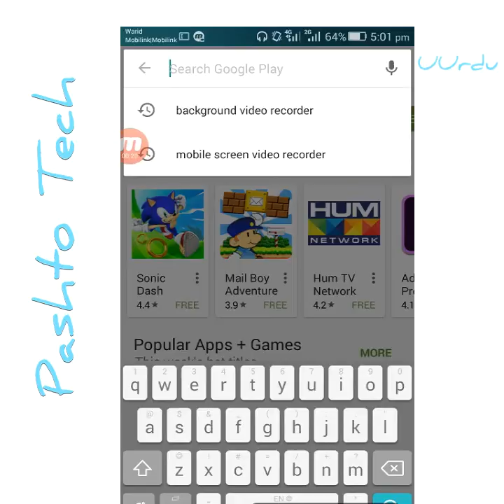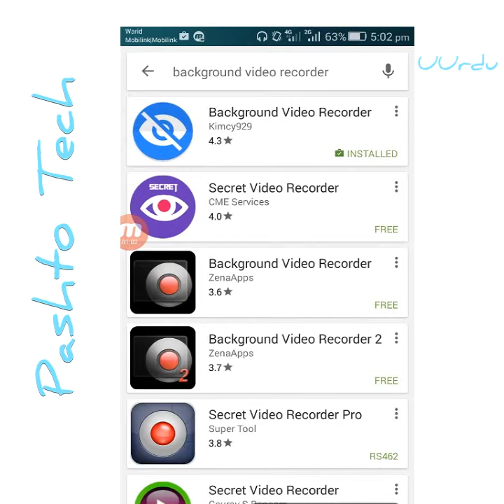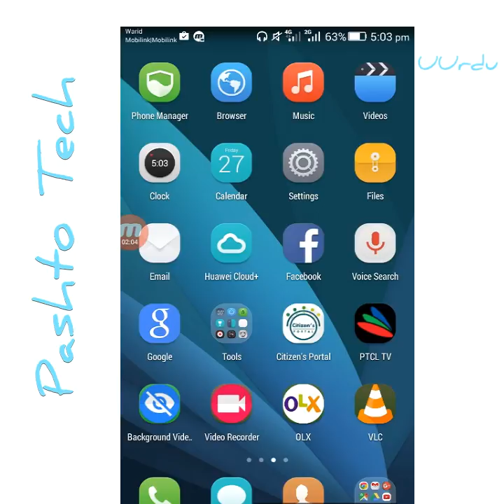(Urdu) how to take secret video with your mobile phone in Urdu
In this video I tell you that how to take secret video with your mobile phone in Urdu language